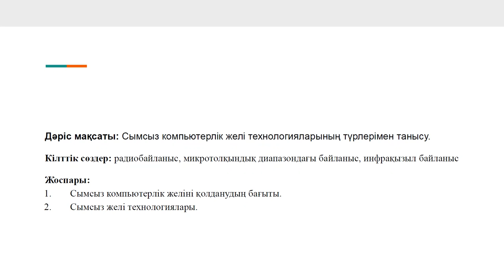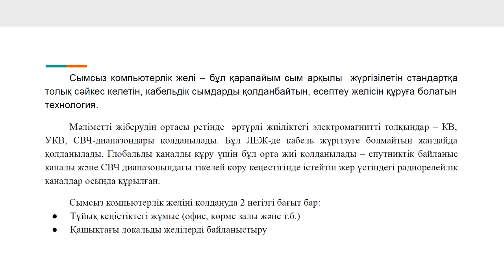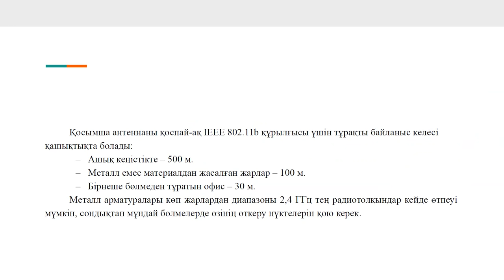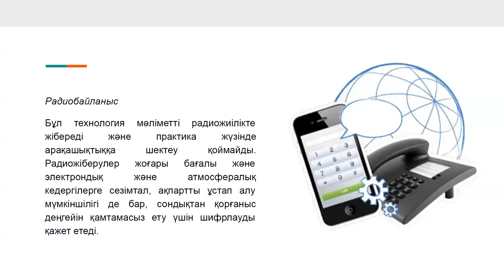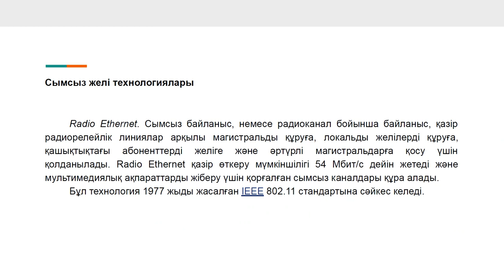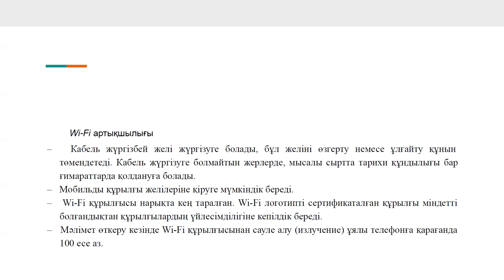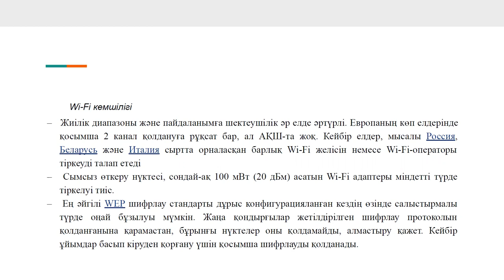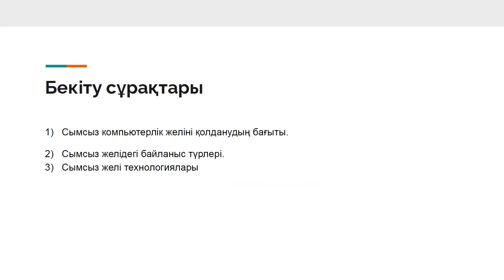КЖ. лекция 11-12